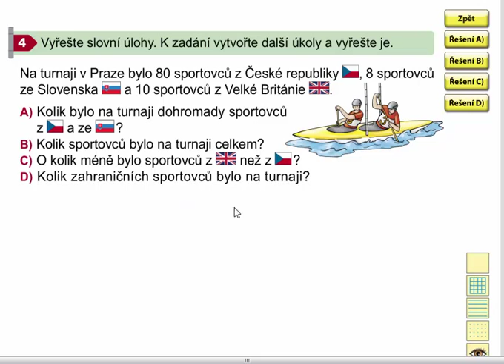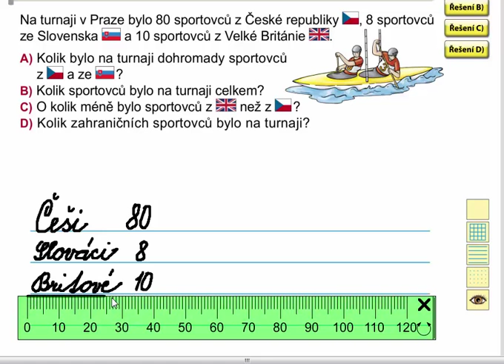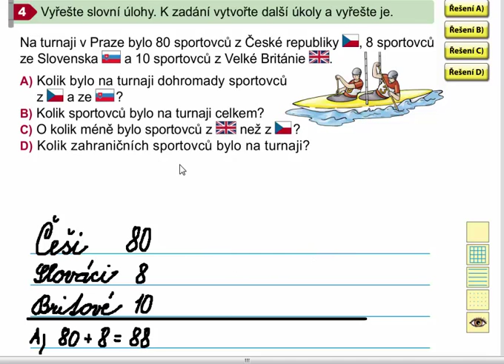Sčítání a odčítání (slovní úloha), Matýskova matematika 7. díl, strana 5, cvičení 4